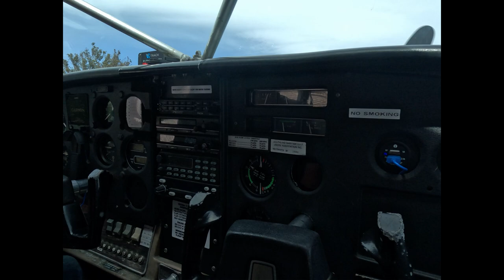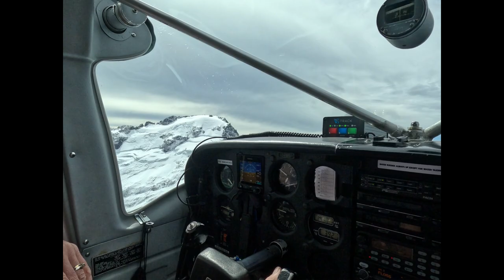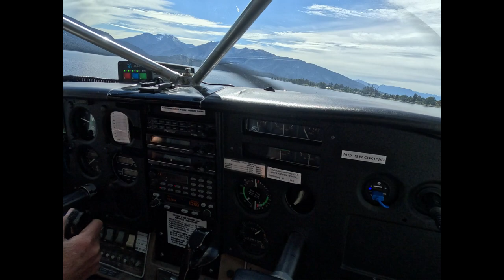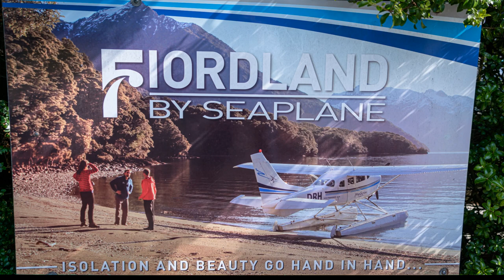Te Anau to Milford Seaplane Flight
A Scenic flight with Fiordland by Seaplane